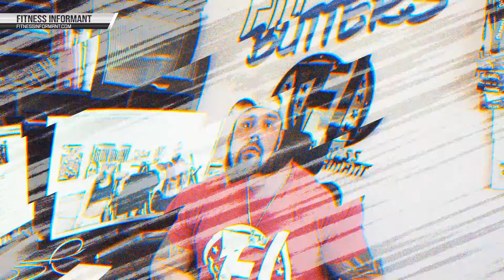Inspired Nutraceuticals Ember Non-Stim REVIEW: Convenience in a Capsule The Works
⭐ OVERALL RATING: 9.1 / 10.0

📰 Overview of Inspired Nutraceuticals Ember Non-Stim Fat Burner
Inspired Nutraceuticals has been on the forefront of innovation and formulation since they came into the sports nutrition industry. Those behind the scenes at the brand put a lot of effort and focus into their formulations, and generally don't worry about expense until it is go-to-market time.

Inspired Nutraceuticals Ember Non-Stim capsules is going to be one of the most effective non-stim fat burners on the market. Four of the six ingredients are branded and contribute to potential weight loss in different ways. Ember Non-Stim will increase body temperature, aid in speeding up metabolism, water reduction and more. If you're looking for a convenient, on-the-go option, we are big fans of Ember Non-Stim from Inspired Nutraceauticals.